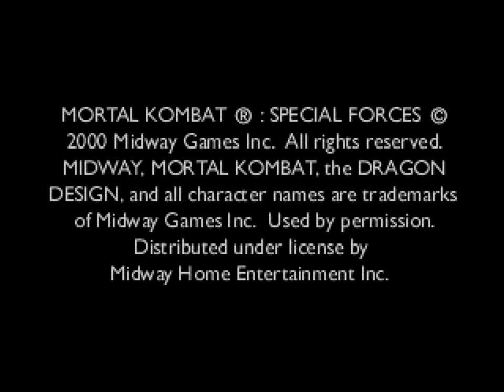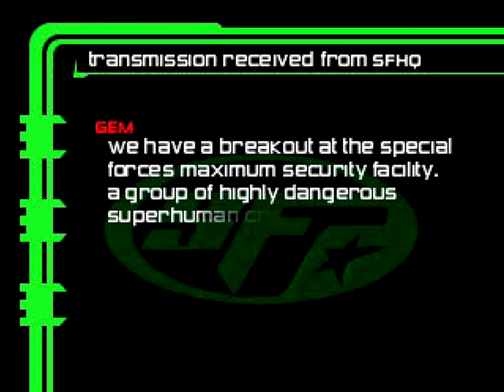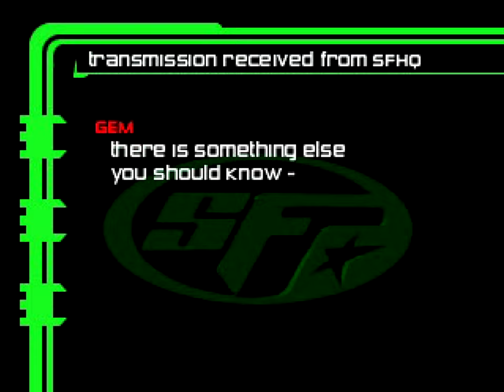Mortal Kombat: Special Forces [¿Whatever?]